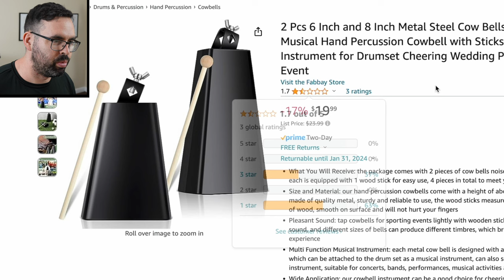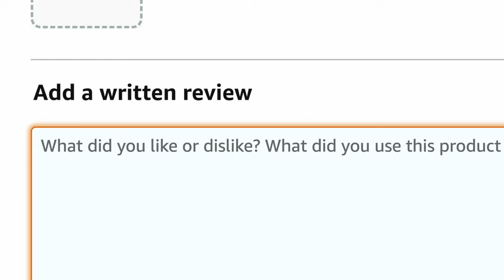I Bought the WORST Rated Cowbells on Amazon